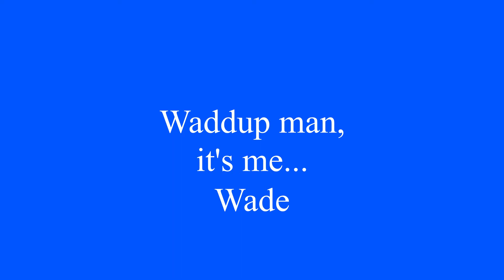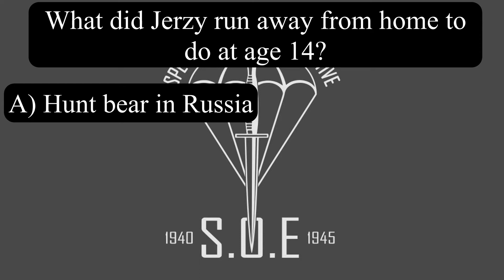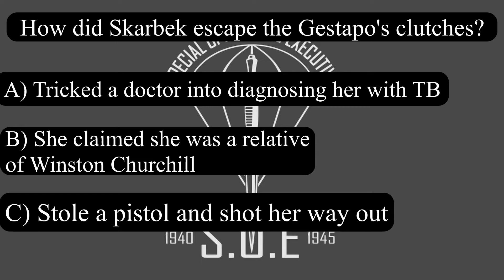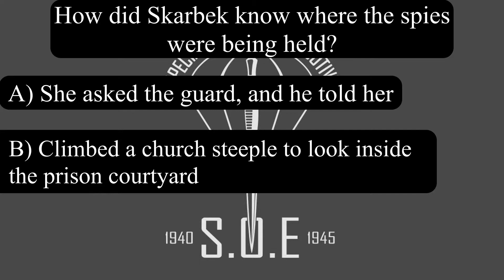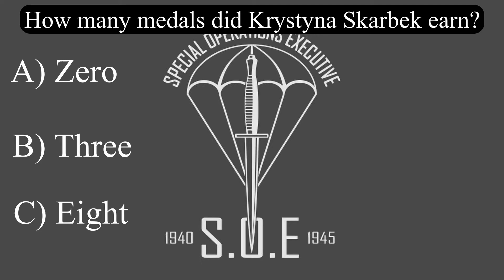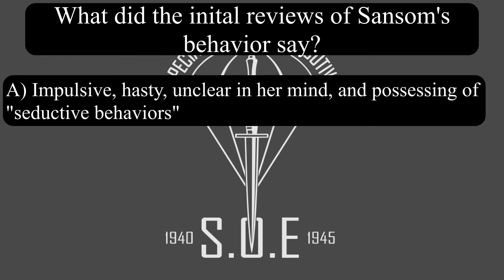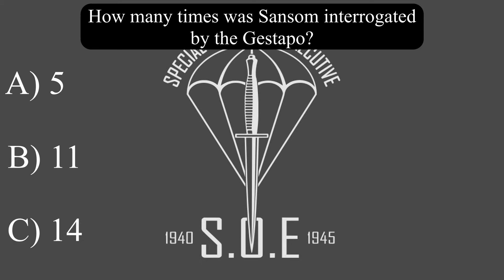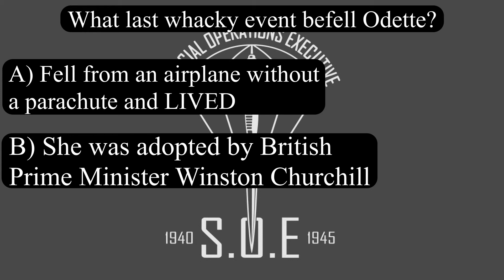History Shmistory Episode 5: Krystyna Skarbek, and Odette Sansom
On this episode of History Shmistory, we look at spies! Specifically, two female spies for England during WWII! You wont want to miss this one!